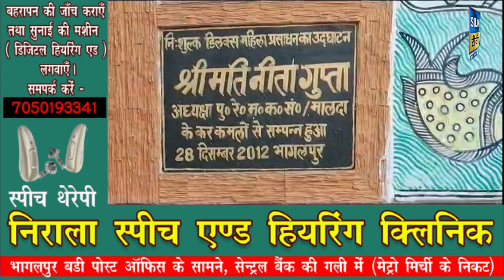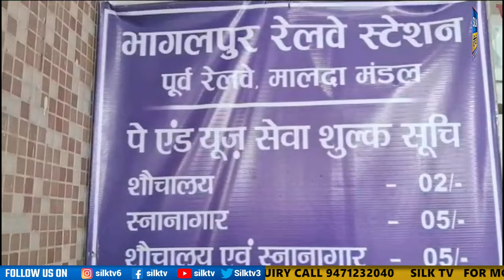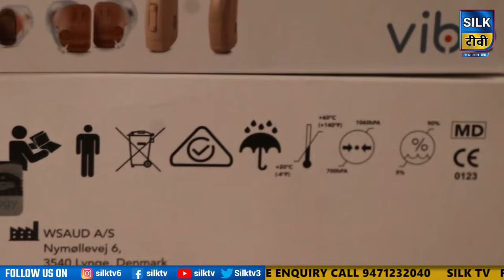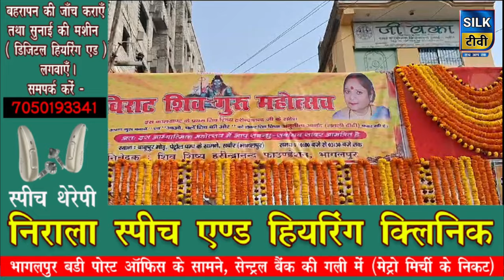SILK TV- जिले की खबरें एक साथ || 28 JANUARY 2024